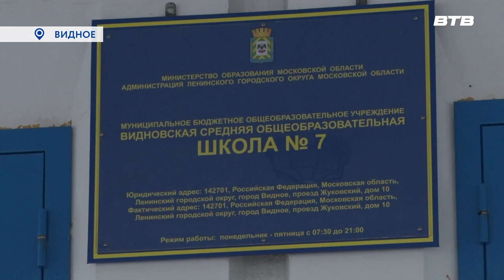ВОЛЯ К ПОБЕДЕ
Герой одного из наших благотворительных марафонов, ученик видновской школы №7 Влад Синилкин принимает участие в Всероссийской акции «Физическая культура и спорт – альтернатива пагубным привычкам». Совсем недавно мальчик освоил плавание и уже успешно выступил на соревнованиях. С подробностями наш корреспондент Екатерина Борисова.